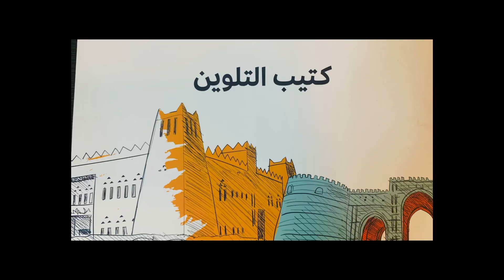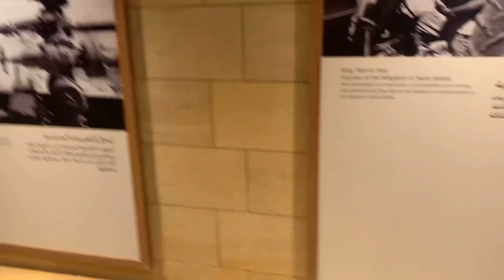Heritage Day @Riyadh batha park 🏞️